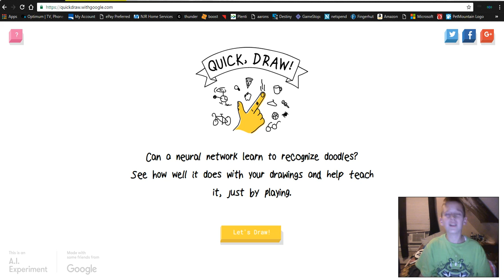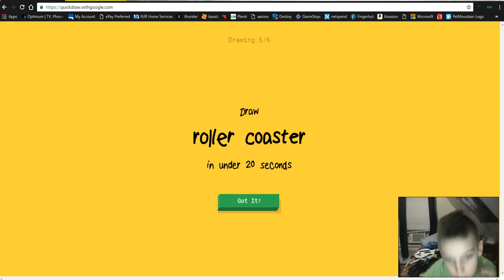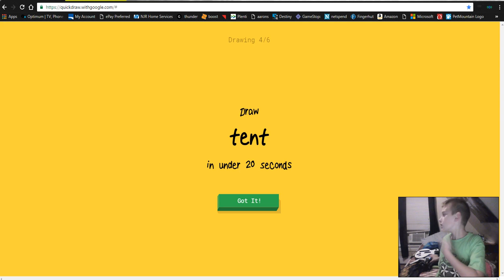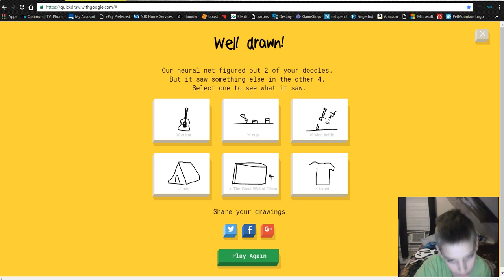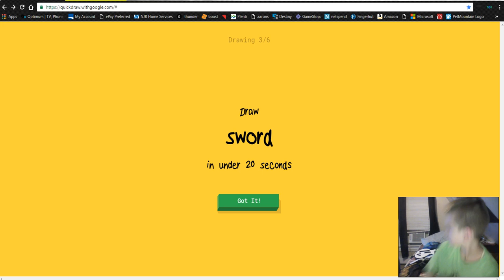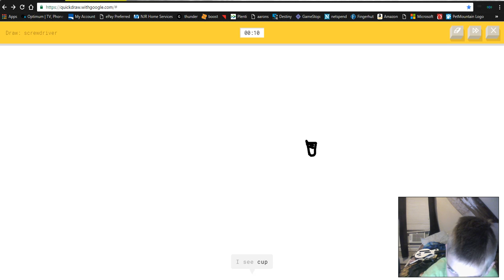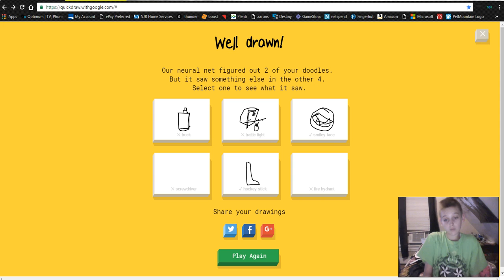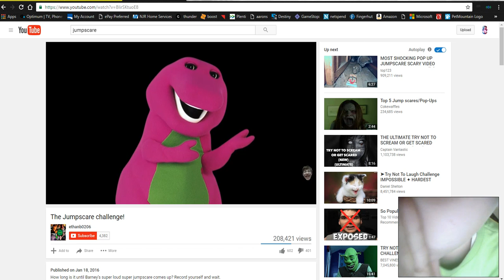Quick Draw | PAart 2! IS GOOGLE SMART?